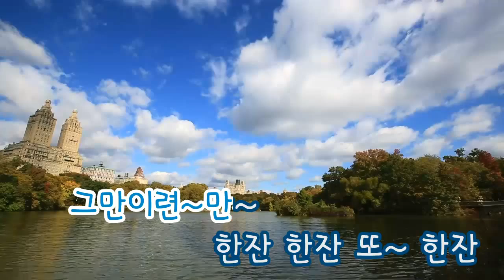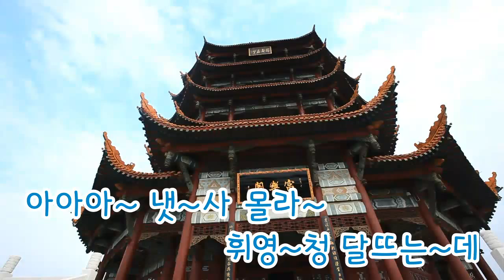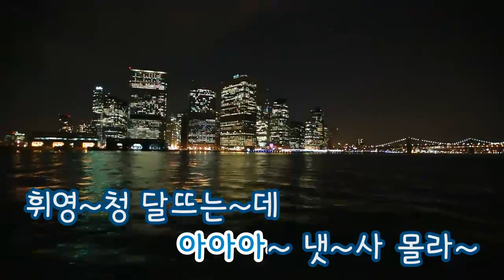[TJ노래방] 달아달아 - 주현미 (Joo Hyeon Mi) / TJ Karaoke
달아달아 - 주현미 -- TJ노래방 곡번호 16342

▶ ZillerSong Mobile : Android/IOS
▶ K-POP STAR Global Package : Android/IOS
▶ TJ TV Karaoke (Korean ONLY) : KT OllehTV , LG U+TV, SK BTV